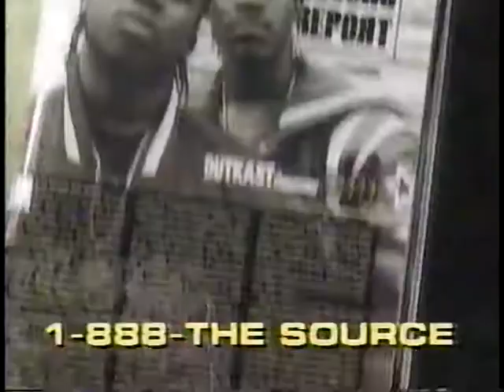Xzibit Live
The Source Awards 99